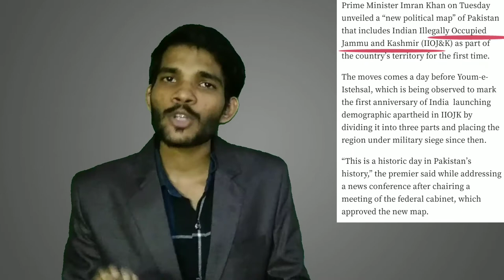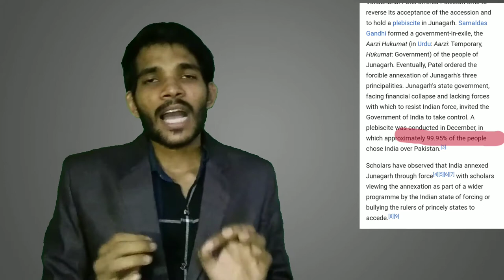Pakistan New Political Map जूनागढ़ पर भी ठोका दावा Current Affairs 2020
Welcom Friends

 Mathematics coming soon
 Current Affairs
 Economy
 Ethics
 Apptitude And Reasoning
 proficiency of Computer Coming soon